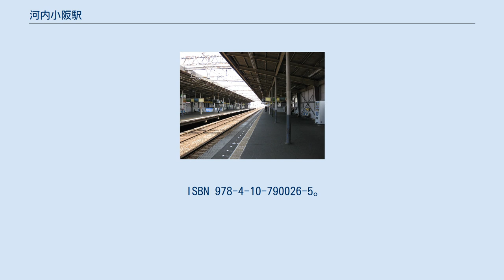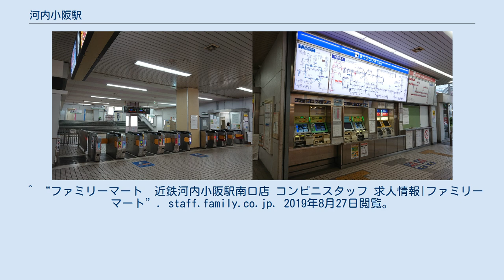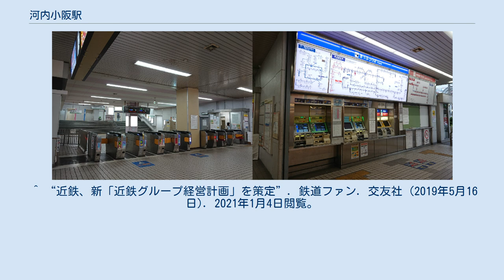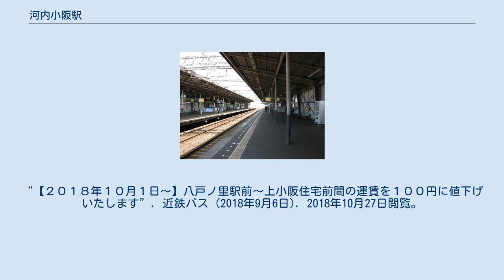河内小阪駅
河内小阪駅（かわちこさかえき）は、大阪府東大阪市小阪一丁目にある近畿日本鉄道（近鉄）奈良線の駅。
 布施駅が統括管理する有人駅で、小阪地区の中心部に所在する。
副駅名標は「大阪商業大学・大阪樟蔭女子大学前」。
 ホーム 相対式2面2線のホームを有する高架駅。
 コンコース 1階のコンコースには自動改札機・有人改札口・自動券売機のほか、飲食店などのテナントが入居している。
駅設置の売店はないが、駅南口に隣接してコンビニが営業している。
 バリアフリー対応の設備として、多目的トイレのほかエレベーターとエスカレーターを有する。
 2018年11月13日における1日乗降人員は26,959人。
 駅周辺に商店街があり、付近一帯は住宅街である。
 近鉄グループは駅周辺の13,000平方メートルの社有地において再開発を計画しており、2020年から小阪近鉄ビルの解体が始まっている。
 近鉄バスが乗り入れている。
以下のいずれの路線も隣の八戸ノ里駅を経由する。
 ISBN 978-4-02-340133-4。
 ^ 近畿日本鉄道株式会社『近畿日本鉄道 100年のあゆみ』近畿日本鉄道、2010年12月、680頁。
 ^ 今尾恵介（監修）『日本鉄道旅行地図帳』8 関西1、新潮社、2008年、28頁。
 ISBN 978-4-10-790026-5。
 ^ a b c d e “駅の情報｜河内小阪”. 近畿日本鉄道. 2019年8月27日閲覧。
 ^ “ファミリーマート　近鉄河内小阪駅南口店 コンビニスタッフ 求人情報|ファミリーマート”. staff.family.co.jp. 2019年8月27日閲覧。
2020年12月29日閲覧。
 ^ 大阪府統計年鑑（令和元年） (PDF) ^ “「近鉄グループ経営計画」【資料編】 (PDF)”. 近鉄グループホールディングス (2019年5月14日). 2021年1月4日閲覧。
 ^ “近鉄、新「近鉄グループ経営計画」を策定”. 鉄道ファン. 交友社 (2019年5月16日). 2021年1月4日閲覧。
 ^ なかしまあすか (2019年8月6日). “【東大阪市】ついに河内小阪駅前の『小阪第一ビル』の解体工事が開始、歩道規制の場所と迂回ルートをチェックしましょう！”. 号外NET 東大阪. 本氣メディア. 2021年1月4日閲覧。
 ^ 2018年9月末まで、77番（中央環状線）：金物団地前行が平日･土曜の昼間のみ運行していた。
“【２０１８年１０月１日～】八戸ノ里駅前～上小阪住宅前間の運賃を１００円に値下げいたします”. 近鉄バス (2018年9月6日). 2018年10月27日閲覧。